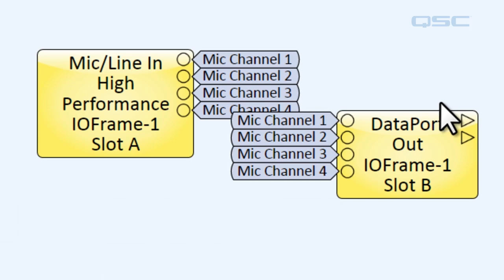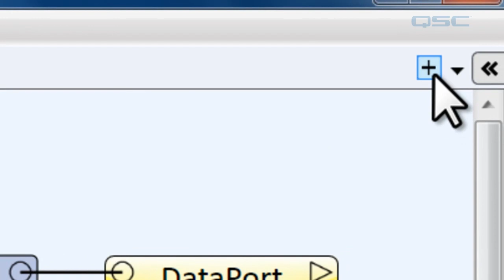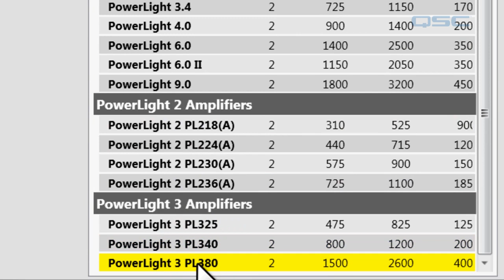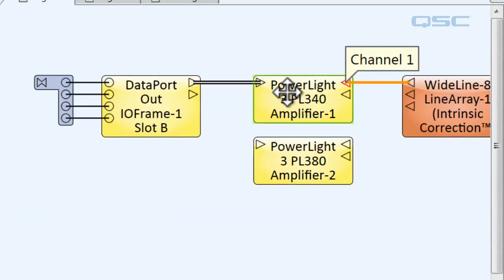Q-SYS: Software Overview - Part D (Signal Snakes & Pagination)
An overview of Signal Snakes and a look at practical applications of wiring in the Q-SYS Designer Software